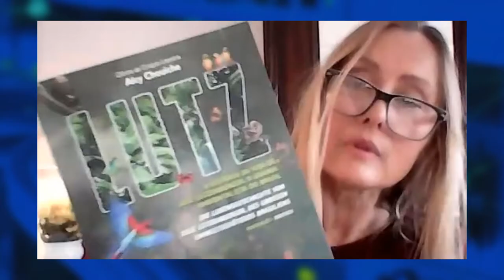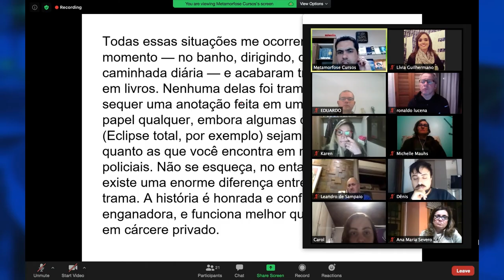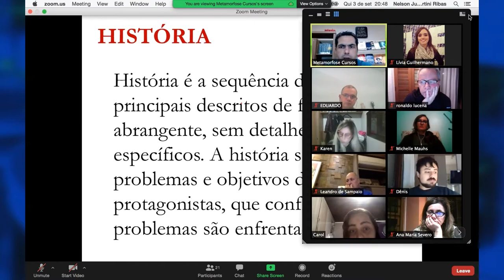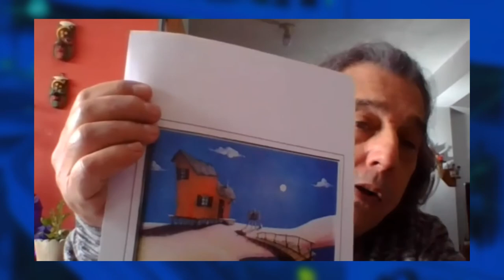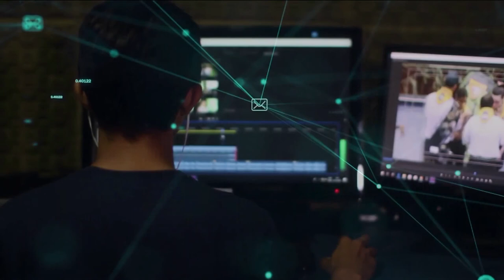Redação TVE - Oficinas literárias têm alta procura durante pandemia - 19/10/2020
Você já pensou em começar a escrever durante a pandemia? As oficinas literárias estão em alta, mesmo sem a possibilidade de frequentar aulas presenciais. São diversas opções de cursos: poesia, contos, narrativas longas... individuais ou coletivos. Veja na nossa reportagem!